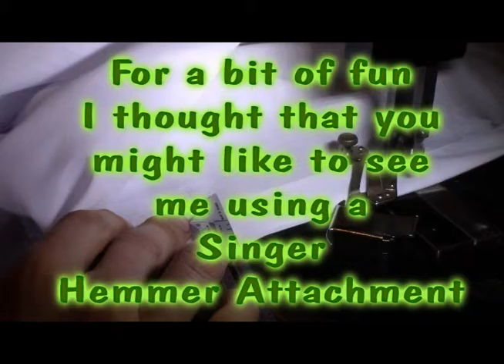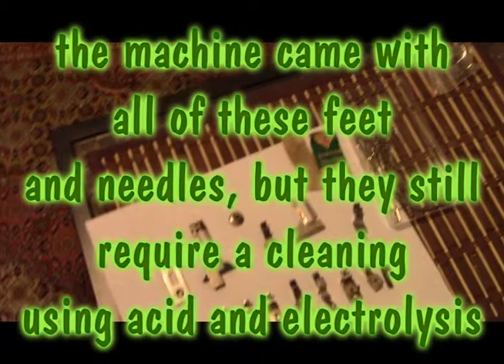German transverse shuttle for Robert Reid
using Singer 35931 hemmer attachment and my Robert Reid badged German made sewing machine from later 1800s/early 1900s